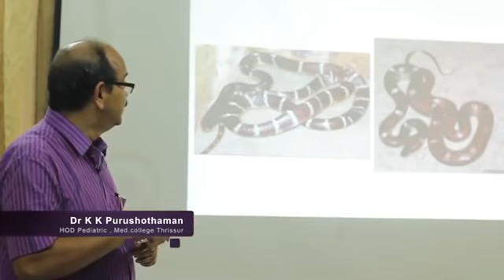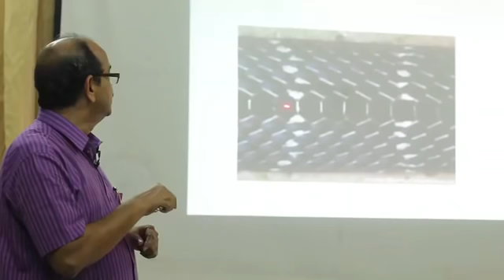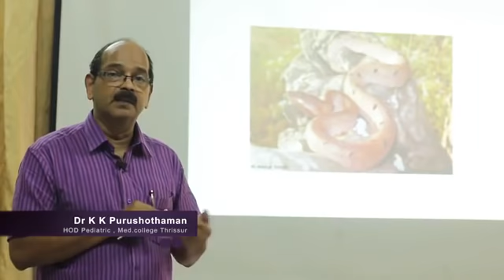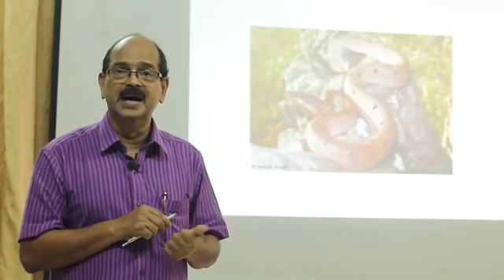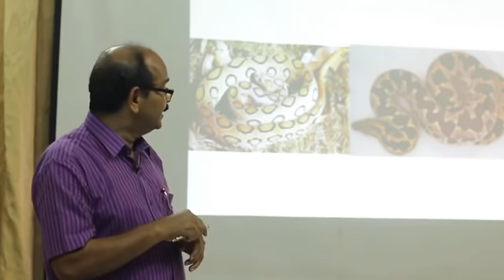Snake bite medical management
Snake bite medical management during post flood scenario.
പ്രളയ ബാധിത പ്രദേശങ്ങളില്‍ പാമ്പ് കടിയും മറ്റു വിഷ ജീവികളുടെ ആക്രമണം സാധാരണമാണ്. പാമ്പ് കടിക്ക് എങ്ങനെ വൈദ്യ സഹായം ലഭ്യമാകാന്‍ സാധിക്കും എന്ന് ഇവിടെ വിവരിക്കുന്നു.